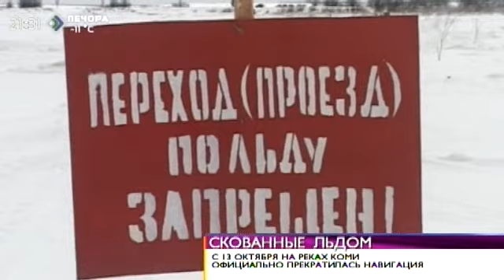Время новостей. Скованные льдом. 23 октября 2014г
Неподалёку от села Ёрмицы Усть-Цилемского района во льдах застряли две баржи. Как сообщили в МЧС, помимо авто на баржах более полусотни человек.